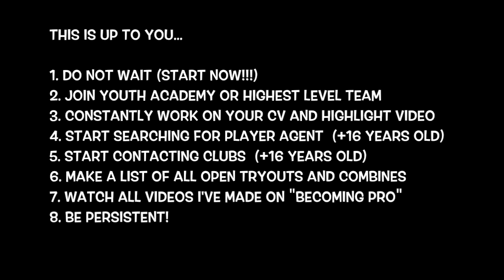How to become a professional soccer player or football player | Aspiring footballer watch this!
How to become a professional soccer player or football player | Aspiring footballer watch this! If you want to learn how to be a professional soccer player this is the video for you. Today, I will teach you how to become a soccer player and specifically how to go pro in soccer before it's too late. Learning how to become pro soccer player is only the first step. Most players know how to become a football player but they don't put that knowledge into action and that is the most important piece of the puzzle. By the end of this video you will know how to become a pro footballer / or how to become a pro soccer player whatever you call this game. Then it will be up to you to take action.

In this video - How to become a professional soccer player or football player | Aspiring footballer watch this! - I mentioned links to several different videos, here they are.

All the different videos I want you to watch on how to become a professional soccer player are listed below:

6) How to become professional soccer player or football player with Tosaint Rickets, currently playing for Toronto FC =

If you have any questions you’d like to ask me you can:

1) Comment on this video

Remember, knowing how to become a professional soccer player is only the first step. Once you know how to become a football player you actually have to take ACTION!

Hope you found this video on how to go pro in soccer helpful and you will actually take the action steps I recommended.

Most importantly...